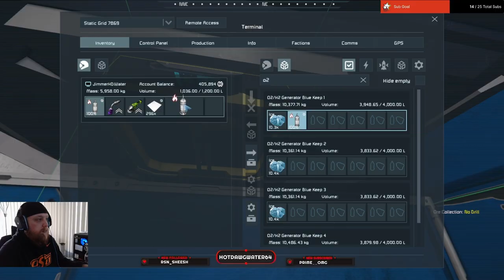EP50: Starting our large grid spaceship! Space Engineers Solo. Space Engineers Mods.